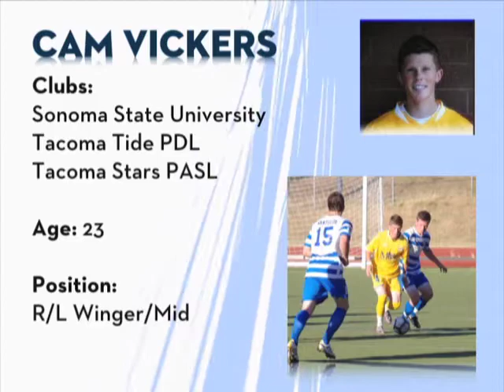Cam Vickers Highlight Reel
Cameron Vickers
Age: 22
Position: R/L Winger/ Midfield

Club- Crossfire
04-07Crossfire 88' Bernie James
04 state champs
05 state runner up
07 state runner up
07 Super Y League ODP National camp

High School- Auburn Riverside High School
First team all league 05-07
League MVP 07
Seattle times all region team07
Seattle post intelligence all region team 07
Tacoma New tribune all region team 07
First team all state 07

College- Sonoma State University
-2008
3 goals 10 assists
CCAA Newcomer of the year
-2009
3 goals 9 assists
CCAA Second team all league
NSCAA all region team
-2010
3 goals 12 assists
Dactronics all region team
CCAA conference All Tournament Team
CCAA Conference tournament MVP
3rd in Nation in overall assists 10'

PDL- Tacoma Tide
-2009
4 assists
-2010
3assists 1 goal
-2011
5 assists 2 goals

Professional experience-
2011 Tacoma Stars PASL (indoor)
2011 Atlanta Silverbacks trialist NASL